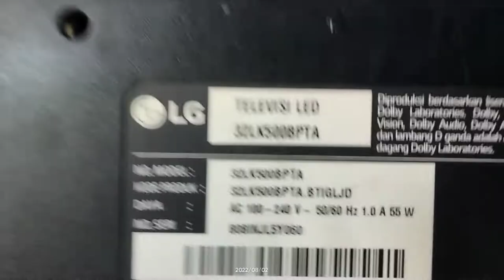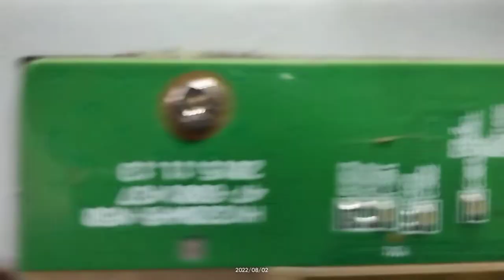Logo Muncul sekejap lalu hilang dan backlight menyalah pada LG 33LK50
LED TV model 32LK50.
Menghunakan Display Panel BOEI32WX1
Kasus kali ini,  diplay blank.
sekian lama kami simpan dan giliran ada waktu luang, coba tes ON dan Logo LG muncul sekejap lalu menghilang.
tes berukang dgn terval waktu berbeda haail sama.
hasil tes point pada TCON, hampir semua tegangan DC to Dc hilang. dalam artian proteck.
dan penasaran dengan karatan yg twrjadi pada casing panel berdekatan dengan COF Kiri (dari Belakang).
Buka Frame, dan di temukan flexibel COF menuju kaca panel sedikit hangus.
Dengan Doa Bersama, kami pilih memotongnya sedikit dari pilihan mengCUT jalur d PCB TCon.
TES ON.
Logo LG muncul dengan raster bintik bintik tanpa Blank kembali 🙏.
sekian.